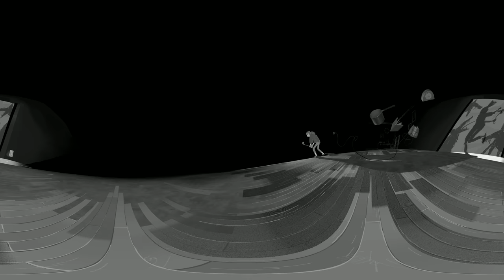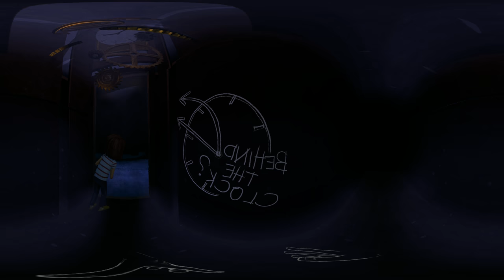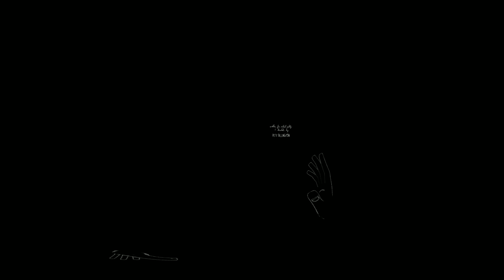360° VR There are WOLVES in the WALLS!? Scary Story | Free Interactive Short Film / Movie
What makes the noises we can’t explain? Lucy is convinced it’s ​wolves.​ Her family is not so sure.
But something has been stealing Mom’s jam, glitching Brother’s games, and howling over Dad’s music. Lucy desperately wants to warn them all, and she needs your help. Will you believe her?
Because when the wolves do, in fact, come out of the walls, it’s all over.

Watch Wolves in the Walls VR in 360 Degrees! This beautiful, thrilling VR experience is a Emmy winning soft horror game based on the book from the same name.

Mobile users: Swipe screen / Move Phone
PC users: use WASD Or hold left mouse button to look around
Or use a Virtual Reality headset
Make sure you change the quality settings on your device to 4k if your net can handle it.

This Video is my gameplay if you have a Oculus headset watch and play it free in the Oculus store for the best 3D experience.